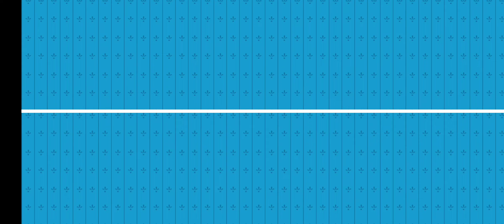Mr Bean - Special Delivery - Gameplay Walkthrough Part 2 - Mountain (ios,Android)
Mr Bean - Special Delivery - Gameplay Walkthrough Part 1- Mountain (ios,Android)

📱APP DESCRIPTION

Mr Bean-Special Delivery - Free

Deliver boxes stacked on Mr Bean’s green car in this awesome driving game.

🚙🐻No delivery job is too far for Bean and his trusty sidekick, Teddy! So buckle up and start your engines, in this awesome official Mr Bean game.🐻🚙

Mr Bean Driving Games
🛑Play the OFFICIAL Mr Bean driving game for FREE now and deliver to all his friends & foes.
🛑Test your driving skills – get to the finish line as fast as possible WITHOUT dropping any of the precious packages.

Customize Mr Bean's famous green Mini
🚗 Upgrade his old Green Car with Paints, Wheels, Toppers & Trails. Collect them ALL for special bonuses!
⬆️ Level up your Experience to unlock more upgrades.
🚀 Craft power-ups in Mr Bean's Boost-a-matic to give you an edge on each run.

Deliver to 4 exciting original AREAS!
🏙️ Drive through the steep streets of the CITY.
🌳 Climb the high hills of the COUNTRYSIDE.
🏔️ Ride the rollercoaster in the MOUNTAINS.
🏜️ Melt your tyres in the DESERT